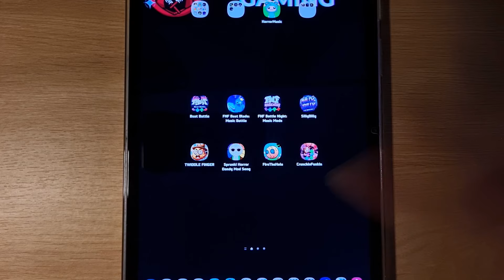FNF Julian, FNF Another Atrocity, Jelly Bean VS Skeleton, FNF Impostor V5, Beat Battle, FNF Stickmin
© Copyright by Devil Night Gaming ☞ Do not Reup